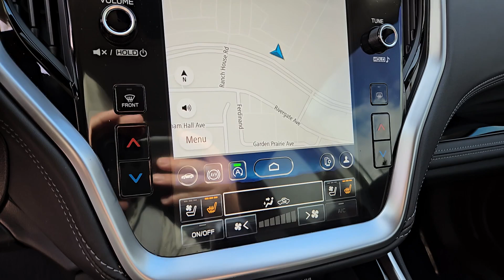2023 Subaru Outback Touring XT NV Las Vegas, Henderson, North Las Vegas, St George, Mesquite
Pre-Owned 2023 Subaru Outback Touring XT available at Findlay Honda Northwest located in 7494 W Azure Drive, Las Vegas, NV, 89130. Servicing the Las Vegas, Henderson, North Las Vegas, St George, Mesquite area.

Get a feel for the  2023  Subaru Outback.  Get outside and explore in comfort in this feature-rich Outback. Rugged, safe, and built to last, this capable compact SUV is your reliable partner on every adventure. These are just some of the great options this vehicle comes with: Heated Steering Wheel
, Navigation System, Keyless Entry, Moonroof, Satellite Radio, Premium Sound System, Power Liftgate, Back-Up Camera, Fog Lamps, Heated Mirrors. Feel ready for whatever the road has in store in this rugged Outback. Treat yourself to a test drive today. Our staff will toss you the keys and give you an outstanding customer experience.